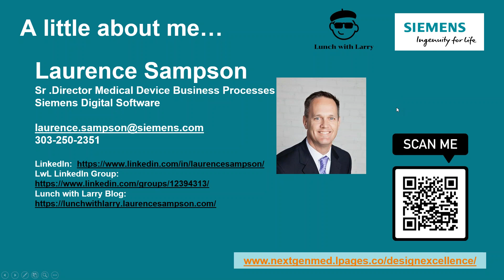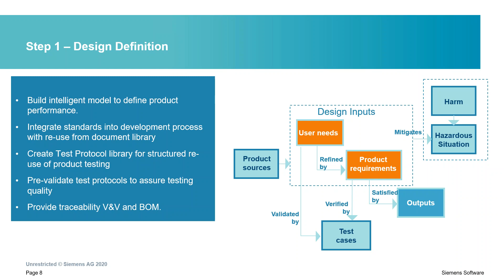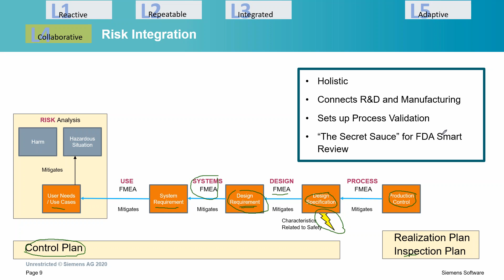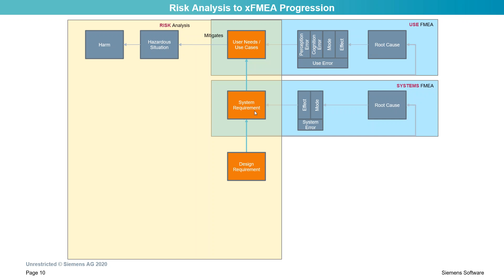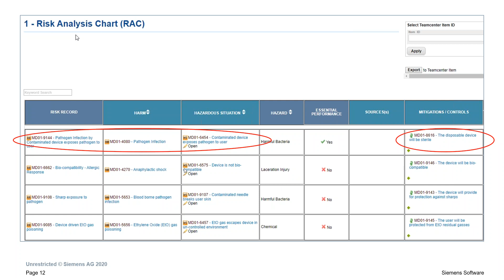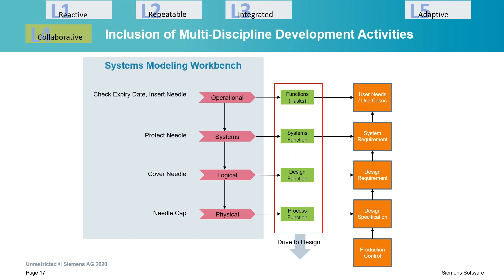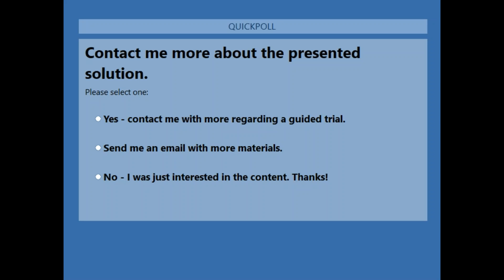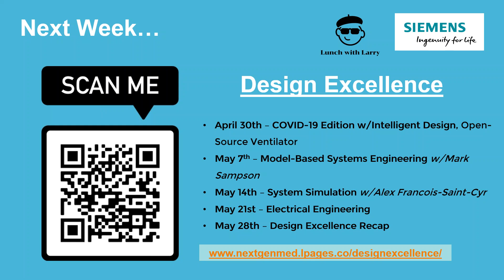Master Class: Risk Management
Intelligent Design Control Series:  Integrate user based risk analysis into your design definition and test evidence traceability.